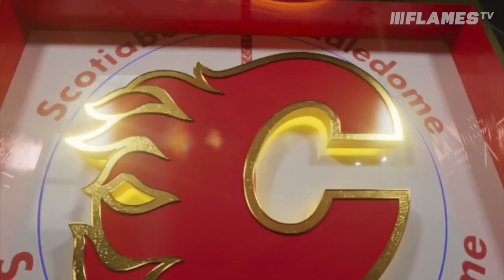Nazem Kadri 2022-23 Highlights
In his first season in Calgary, Nazem Kadri scored 24 goals and 56 points and was a NHL All-Star!